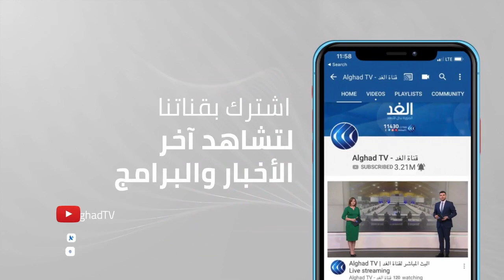تزايد معاناة أهالي القامشلي جراء ارتفاع قوالب الثلج في ظل انقطاع الكهرباء وموجات الحر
انقطاع الكهرباء وموجات الحرارة المرتفعة دفعت بالأهالي في شمال سوريا إلى شراء قوالب الثلج، الأمر الذي يزيد معاناتهم أضعافا ولا سيما بعد ارتفاع أسعارها.
مزيد من التفاصيل في سياق تقرير مراسلتنا ناز السيد